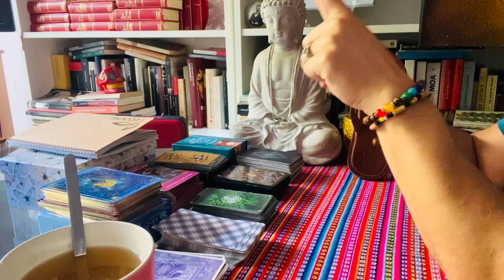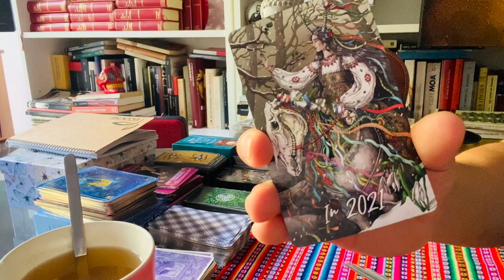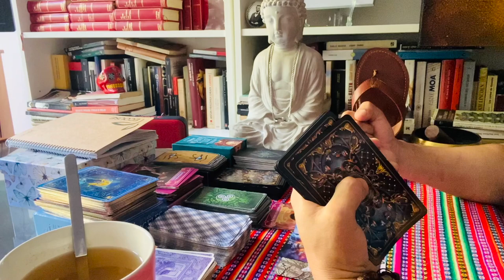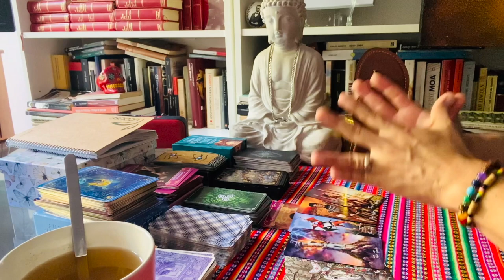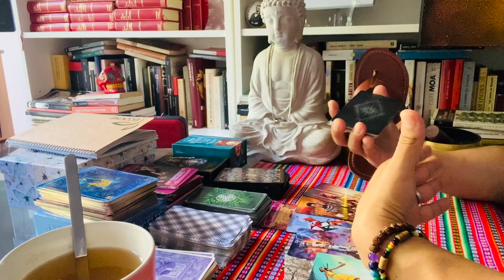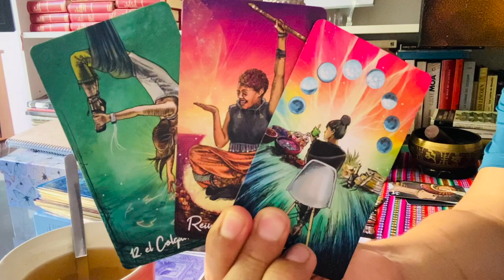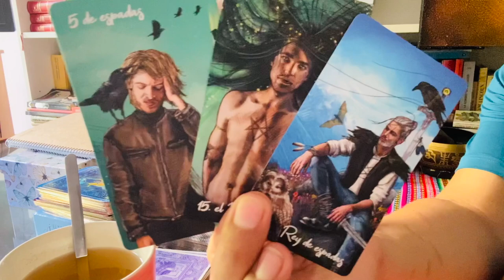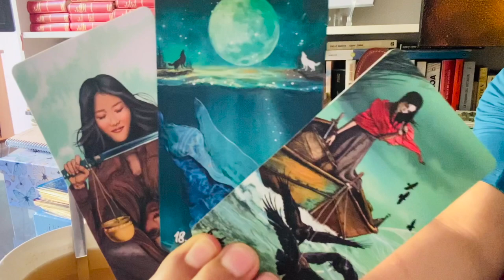LEO ♌️ AMOR ❤️❤️ TE NEGARON SU AMOR 😳🙁 AHORA TU ENCONTRARAS TU FELICIDAD EN OTROS BRAZOS 😱❤️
DONACIONES